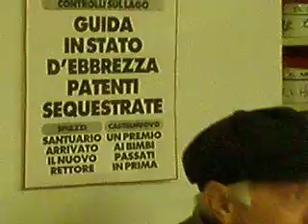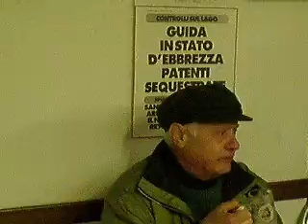gotti a volontà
mr flour in comizio